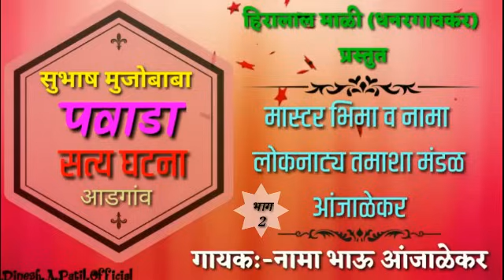सुभाष मुजोबाबा चा पवाडा भाग 2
Video is for educational purpose only copyright disclaimer under section 107.of the copyright act 1976, allowance is made for "fair use" for purposes such as criticism, comment news reporting teaching , scholarship,and remitted by copyright statute that might otherwise by infringing non - profit educational personal use tips the balance ni favor of fair use :